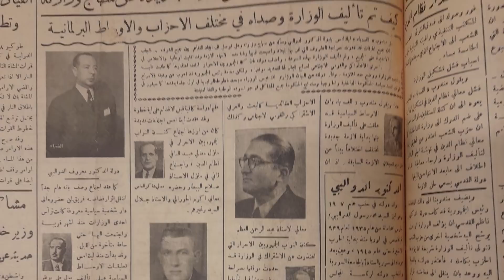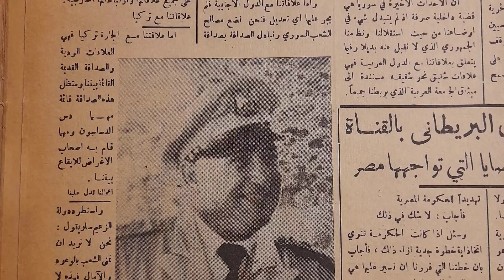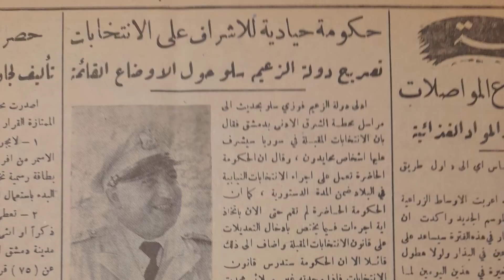تعرف على الضربة الاولى للنظام الديمقراطي في سوريا ؟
في 14 كانون الثانية عام 1952 اصدر رئيس الدولة السورية فوزي سلو مرسوم بحل جميع الأحزاب المرخصة في البلاد وتعطيل معظم الصحف، مستثنياً الحزب السوري القومي الاجتماعي المدعوم من قبل العقيد أديب الشيشكلي.